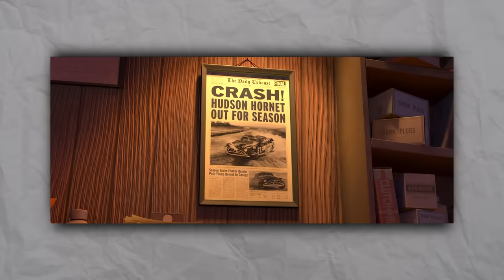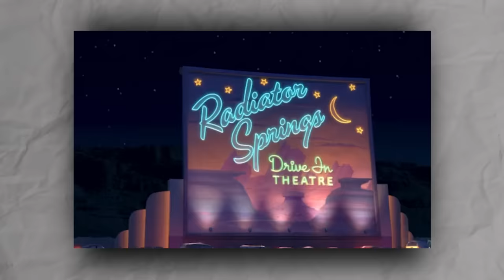CARS in 8 Minutes From Beginning to End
A full recap of Cars from beginning to end.

*Email in bio for copyright matters.